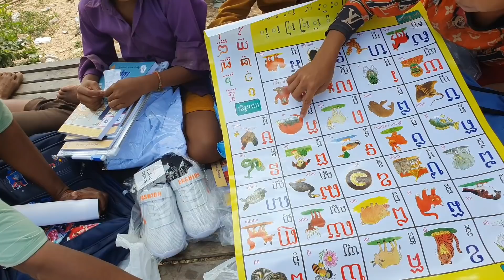កូនរបស់ប្អូនស្រីចេងហានបានទទួលកង់ពីរគ្រឿងនិងសំលៀកបំពាក់សម្ភារះសិក្សា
Thanks!
► We upload About :
Pich Sovann ,
របៀបធ្វើម្អូបខ្មែរ,
How to make Khmer soup,
បន្លែត្រីសាច់ដាក់លក់តាមផ្លូវ,
Vegetables, fish, meat for sale on the street,
របៀបផ្សំថ្នាំឪថសបុរាណខ្មែរ,
ការធ្វើដំណើរកំសាន្តនៅភ្នំពេញនិងតាមខេត្ត,
Travel in Phnom Penh and the provinces,
ខ្មែរជួយខ្មែរក្នុងគ្រាជួបទុកលំបាក,